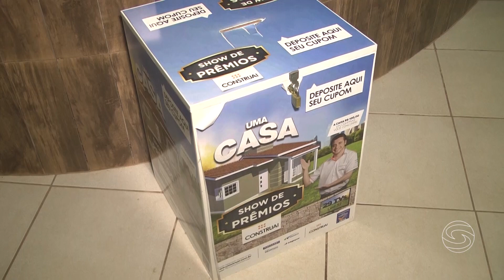Rede Construai sorteará uma casa no próximo sábado